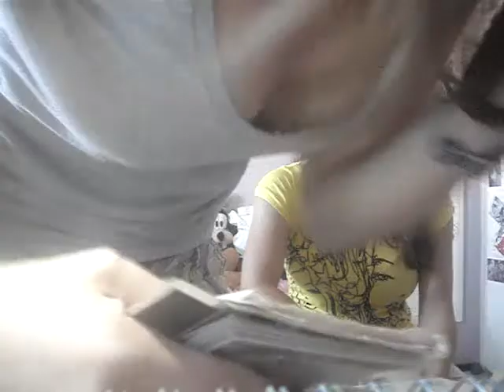eu e lalitha, historias de vida + cachorro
momentos emocionantes